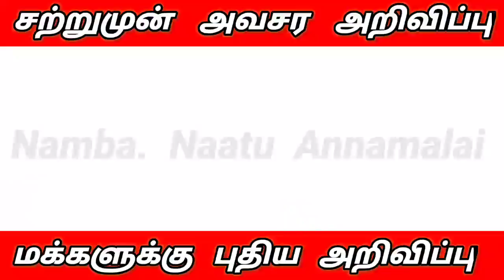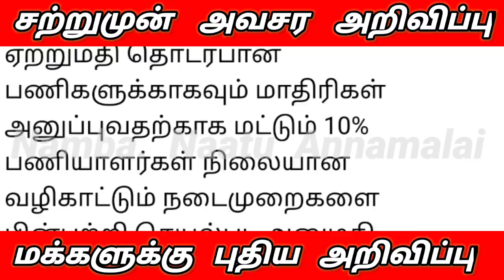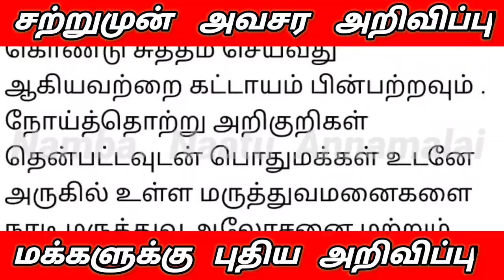Breaking News : பைக் மற்றும் கார்களில் செல்ல தடை தமிழக அரசு அறிவிப்பு | No Bike and Car Restricted